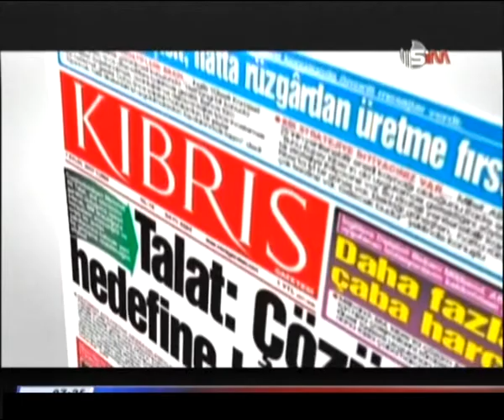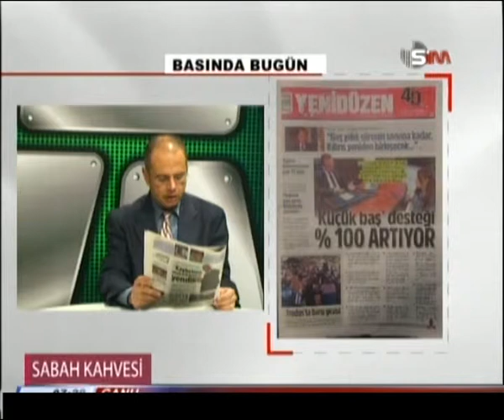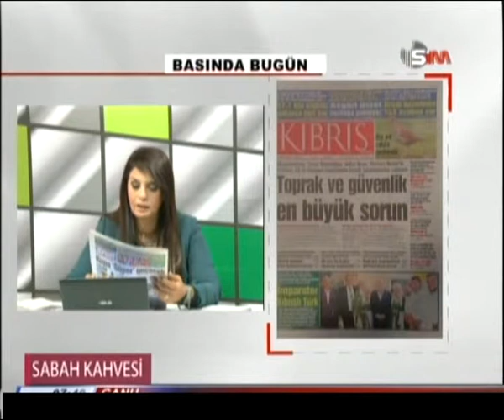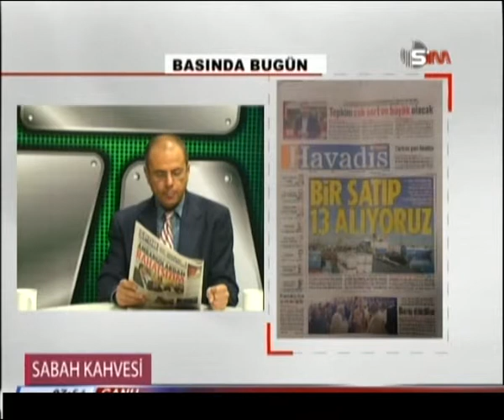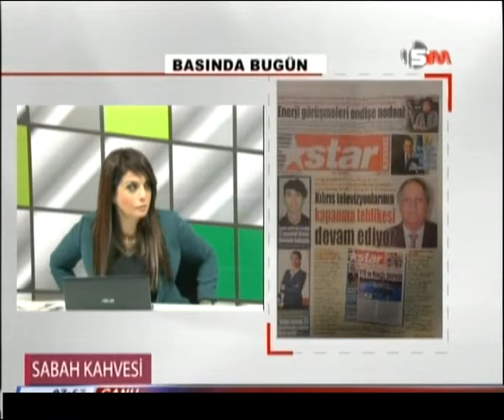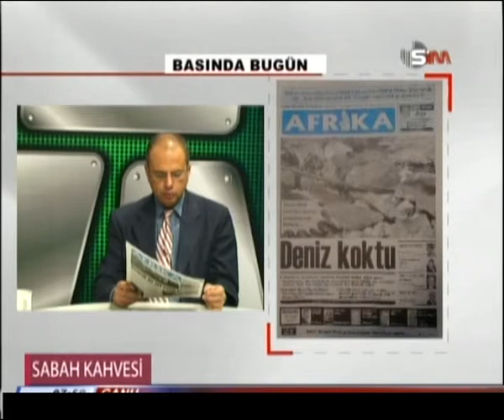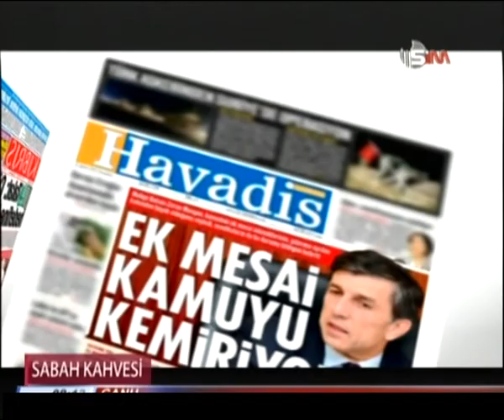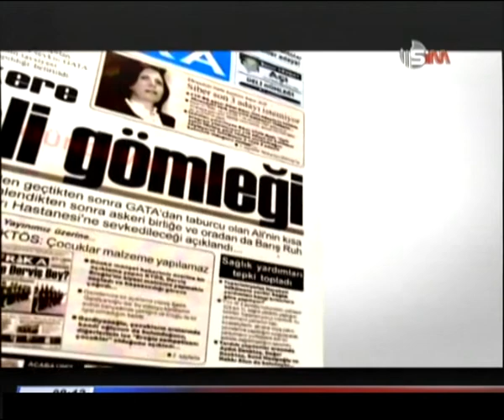BASINDA BUGÜN- 1 ŞUBAT 2016